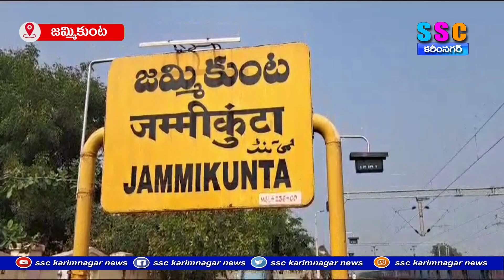జమ్మికుంటలో దానాపూర్- సికింద్రబాద్ ట్రైన్ కు హాల్టింగ్...SSC NEWS KARIMNAGAR – 14.03.2024